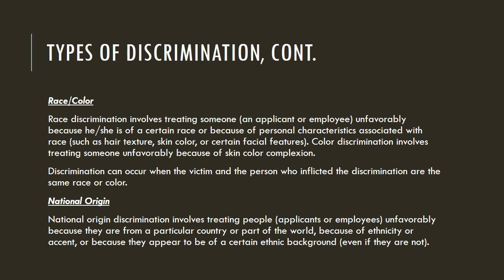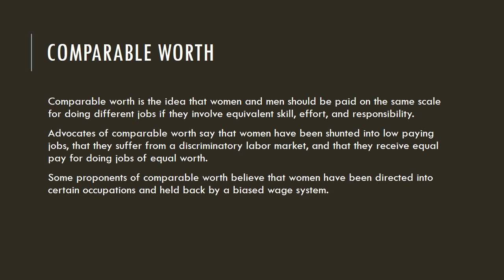Job Discrimination NewsomeM2